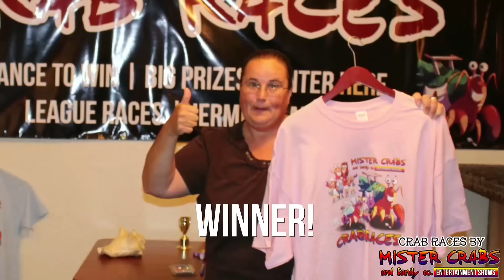Crab Racing Show Commercial for Mister Crabs | Hermit Crab Races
Mister Crabs offers the best CRAB RACE AND ENTERTAINMENT SHOW PERIOD.

"INTERACTIVE COMEDY SHOW FEATURING YOU, FRIENDS, FAMILY, AND OVER 100 RACE CRABS IN A COMPETITION FOR THE HERMIT CUP"

If you’ve never experienced a crab race and comedy show you won’t want to miss this authentic and interactive experience.
To play at an event no reservations are required but you will need cash to choose a rental crab to play and you’ll get the opportunity to name your hermit.
Our Thoroughbred Race Crabs are seasoned champions with prizes at stake.  You could have a chance to win items like a Crab Races t-shirt, kazoos, sunglasses, hotel vacation stays, water park tickets, the hermit cup, gift certificates and cash.
Once everyone is entered up, the qualifying races begin. Your host sounds the conch horn and the crabs are off running.  You have a mild chance of getting wet and a higher chance of leaving with laughs and prices,
As seen on travel channel, locals on demand, brighthouse, and tourist channel, among many others.
Sought-after by fortune 500 companies to small business to birthdays, conventions, festivals, and fairs.
Performed in front of Walt Disney World Executives, Universal Orlando Resorts, Sea World Parks and Entertainment, Tampa, Fort Myers, Cocoa Beach, Jacksonville, Miami Beach Hotels, Orange County Convention Center, Countless NHL, NHL, NCAA, MLS, NASCAR, MLB arenas, Stadiums, and tracks in front of little as 20 and many as 20,000

Game Types
Crab Race and Comedy Show
Crab Race Bingo
Downhill Blue Crab Race Off
Hermit Crab Drag Race

The World Hermit Crab Racing Federation sanctioned event  presented by the
Gordon Morley Give and Get Foundation, Corp., A 501(c)3 Non-Profit Organizations.

Each Race Event should be called to network with 501(c)3 Non-Profit Organizations to create awareness and exposure to creditable charitable programs beneficial to its communities.

In particular we donate 50% of the proceeds to the Gordon Morley Give and Get Foundation presented by The World Hermit Crab Racing Federation supporting families and research related to Hydrocephalus.

Offering Adult and All Age Themed Shows

Mister Crabs and Family Company Entertainment Shows is a Privately Held Company and Subsidiary of Morley Trust & Holdings, LLC

The Mister Crabs Race Show Difference

WE OFFER THE BEST HOSTING EXPERIENCE
 Our show host and hostess come from an array of previous professional level experience in the Entertainment, Attraction, Hospitality, Music, Travel, Leisure, and Tourism industries that are sure to leave guest with an experience they will not forget. Mister Crabs and Family Entertainment Hermit Racing Shows will put the enthusiasm in your guest and open the door for endless laughter to help make your event rememberable. The interactive nature of Mister Crabs is filled with comedy, competitions, and of course crab races.

WE HOST AT ANY VENUE
We’ve performed in or at Resorts, Conference Rooms, Ballrooms, Convention Centers, Churches, Sporting Stadiums, Festivals, Fairs, Bingo Halls, Rec Centers, Restaurants, Theme Parks, Water Parks, Family Fun Centers, Hospitals, and more. Our clients are not just Fortune 500 corporate companies, as we have performed for Birthdays, Reunions, Anniversaries, life groups and religious functions, Clubs, and more.

WE OFFER THE BEST PRIZES
We offer internal prize packs and gifts packs, loaded with our party prizes ranging from Mister Crabs Racing Show T-shirts, Mugs, Hats, Kazoo’s, Lapel Pins, Koozies, Trophies, Awards Medals.

​WE OFFER THE MOST FUN AND MOST AFFORDABLE PRICE!
Our affordable Entertainment Show is fun as anything in Vegas but you’re more likely walk away winner in laughter, enjoyment, and a story you can share with your friends and family for many years to come.

Permission to use quotations from this article is granted subject to appropriate credit being given as the source

and Section 230 of the Communications Decency Act